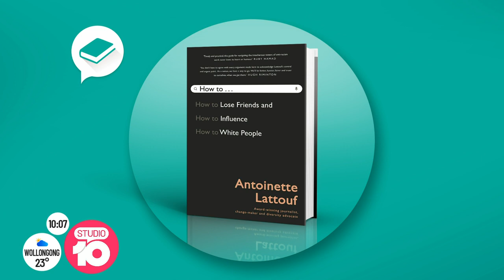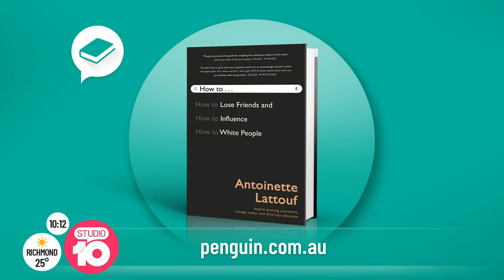How To Tackle Racism In Australia | Studio 10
Award-winning journalist Antoinette Lattouf’s new book “How To Lose Friends and Influence White People” explores the issue of racism in Australia, and gives advice on how we can all make a difference.